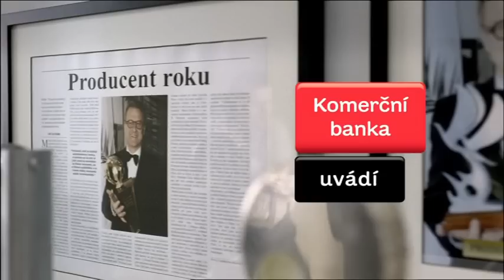Komerční banka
jsem půjčka od Komerční banky